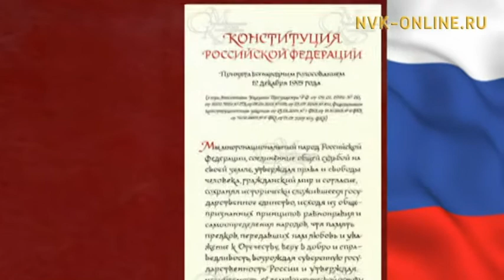Бүгүн Россияҕа Конституция күнэ биэлиэтэнэр